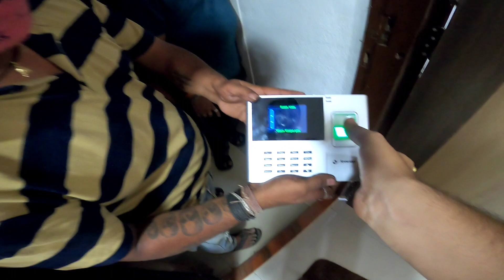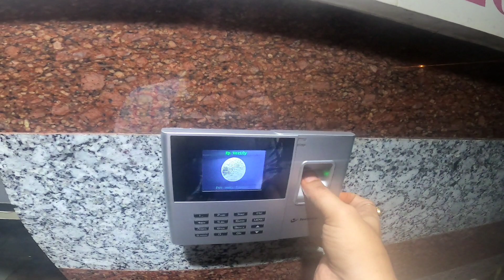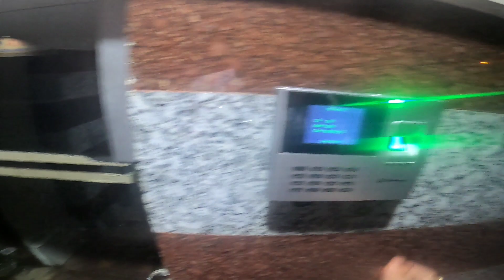SUNDAY Sirf NON VEG hi NON VEG | Rajdhani Dhaba Bhiwandi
MUMBAI - SIKKIM - BHUTAN RIDE 2019

Amazon link

Avengers Mirror
GO PRO HERO 8 BLACK
GO PRO VLOGGING CASE
GO PRO BATTERY

DRL LED HEADLIGHT
HANDLE BAR
ACTION CAM SJCAM4000
SJ CAM LEGEND 6
SJ CAM MIC
LS2 HELMET
RIDING JACKET
RIDING PANT
ARMY RIDING BOOTS
KNEE GUARD
RIDING GLOVES
FOG LIGHTS